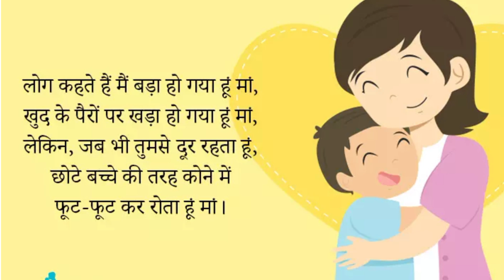जबरदस्त सीख देने वाली कहानी || एक रुपये में मिला ईश्वर inspiration​ moralstories​